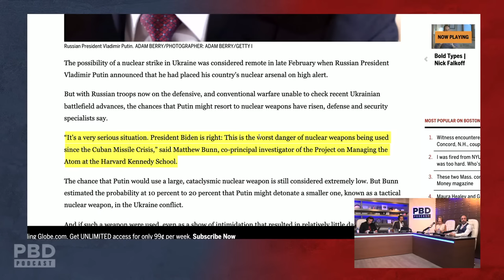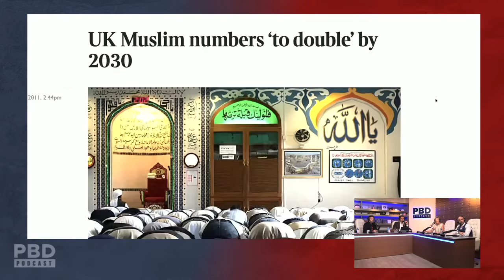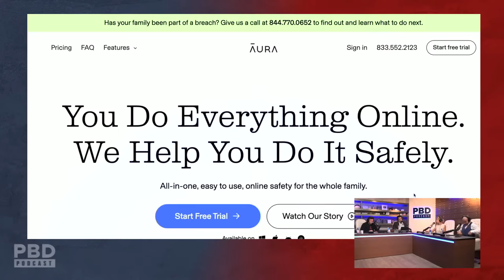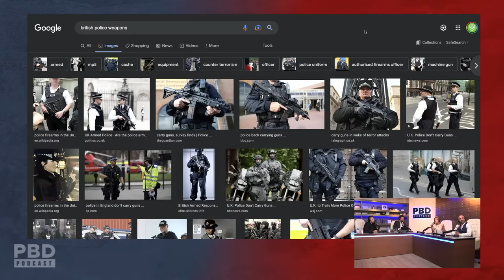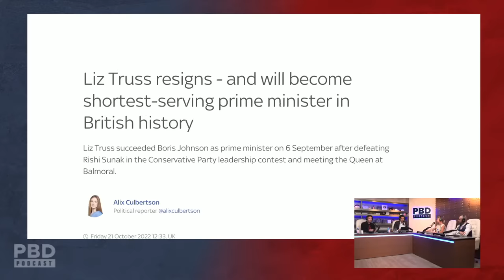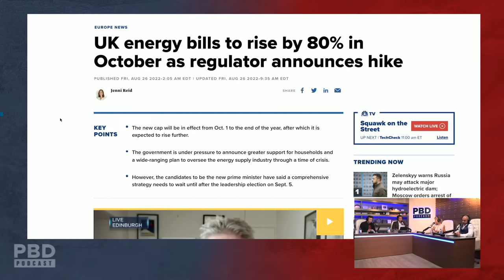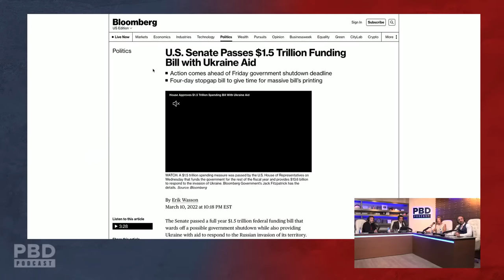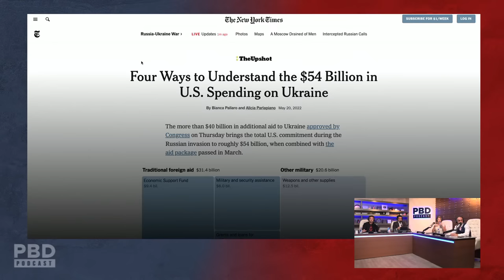Katie Hopkins | PBD Podcast | Ep. 196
PBD Podcast Episode 196. In this episode, Patrick Bet-David is joined by Katie Hopkins, Tom Ellsworth, Vincent Oshana & Adam Sosnick.